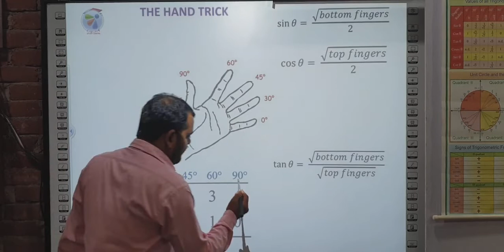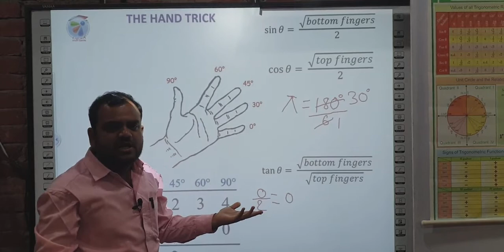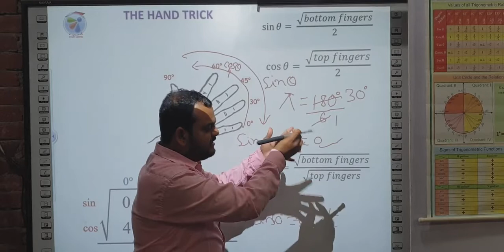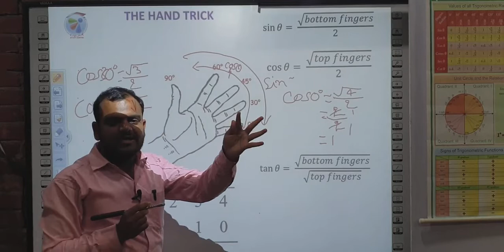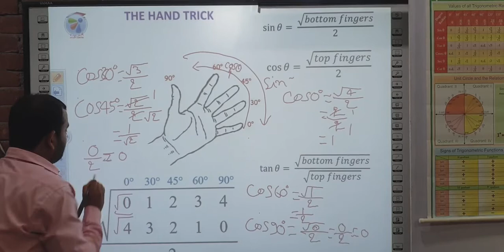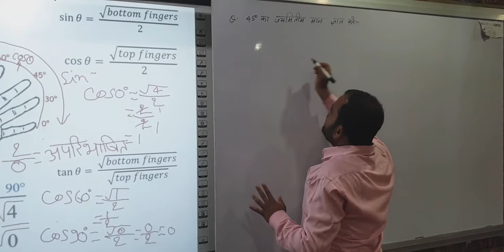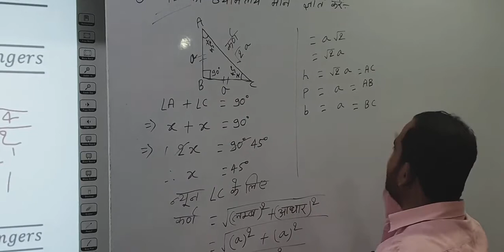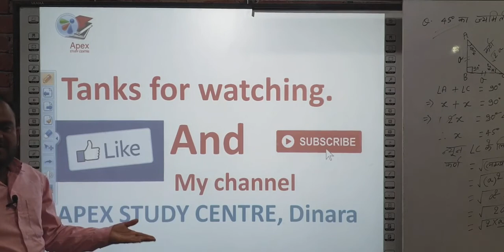Values of trigonometric ratios and 45 degree 8.2 part 1#ज्यामितीय विधि से 45 का मान#hand trick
welcome to apex study centre, DINARA
 Hi
        I am Sunil kumar gupta. This video is helpful to your learning of mathematics.
         I promise your knowledge become more perfect. At the time of watching you can note
           important topics. syllabus based on BIHAR BOARD.(class 10th math.)